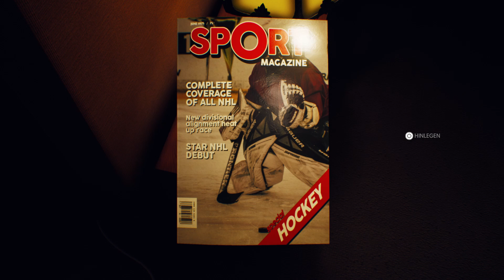Lets Play: The Suicide of Rachel Foster #04 (German) - Verstörendes Kinderzimmer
Willkommen zurück zu The Suicide of Rachel Foster.

Nach dem Tod ihrer beiden Eltern hofft Nicole, den letzten Wunsch ihrer Mutter zu erfüllen und das Hotel zu verkaufen. Sie kehrt zum Hotel zurück, um den Erlös Rachels Familie zukommen zu lassen. Zusammen mit dem Familienanwalt will sie das verfallende Haus schätzen lassen.

Ich hoffe ihr freut euch genauso sehr auf dieses Projekt wie ich und hoffe das wir einige Parts zusammen erleben werden.

Euer ArtOfLosing